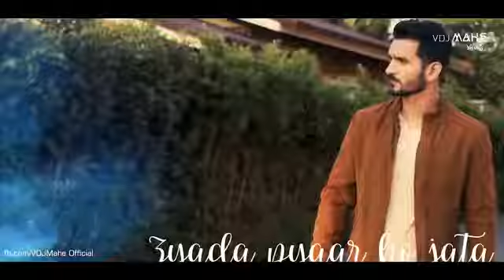Tera Ghata WhatsApp Status By Team SMaks_Favourite